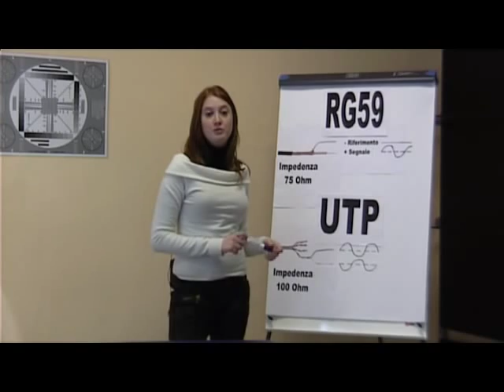Videobalun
La novità più attesa, la novità più cercata.
Questo è il primo di una serie di video tutorial realizzati da HR Europe grazie alla collaborazione di Videomarta. Ne seguiranno altri e diventeranno parte fondamentale di questo blog.

Si comincia con la gamma completa dei Videobalun HR.
Il Sistema Videobalun è un convertitore di segnale che permette la trasmissione del segnale audio/video real time, bianco nero o colore, a lunghe distanze sfruttando l'economico cavo UTP CAT 5E o superiore.
Il sistema trasforma il segnale video da sbilanciato 75 Ohm in identico bilanciato a 100 Ohm.
Tutti gli articoli del sistema sono interfacciabili fra di loro al fine di ottenere un'eccezionale varietà di combinazioni per distanze da 50 cm fino a 3 Km senza perdita di qualità del segnale, anche in ambienti fortemente disturbati.
Trasmettitori e ricevitori passivi sono intercambiabili nel loro utilizzo.
Quello che più conta è che utilizzando le giuste combinazioni è possibile coprire tutte le necessità.
Un ufficio con un cablaggio strutturato, un grande albergo... i videobalun HR sono sicuramente la soluzione più adatta a necessità del genere grazie alla facilità di istallazione e al notevole risparmio.